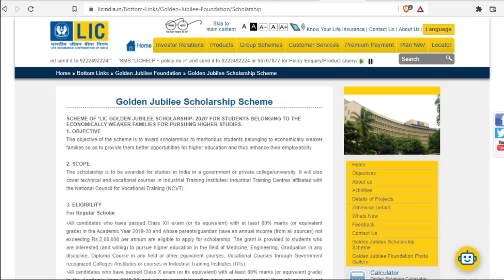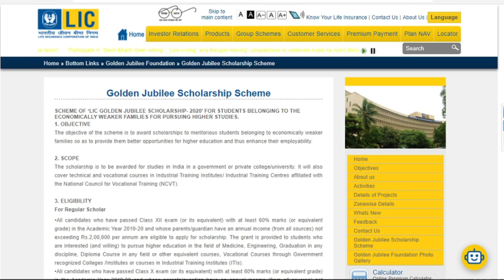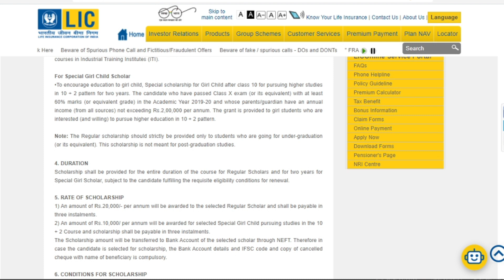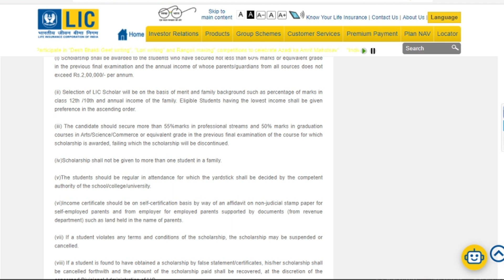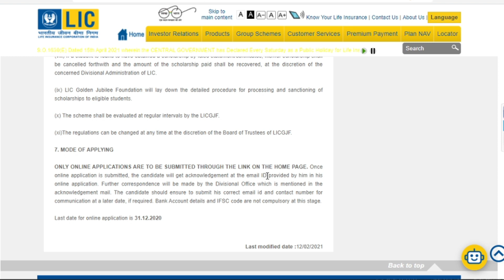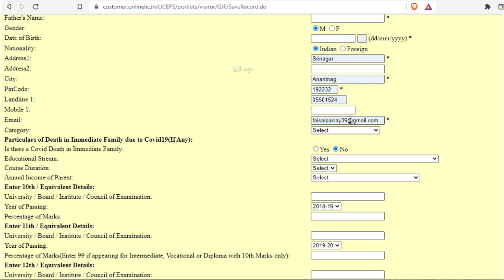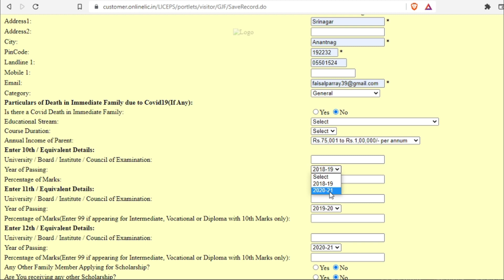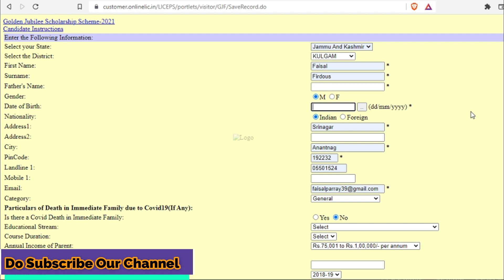LIC Scholarship | Golden Jubilee Scholarship Scheme